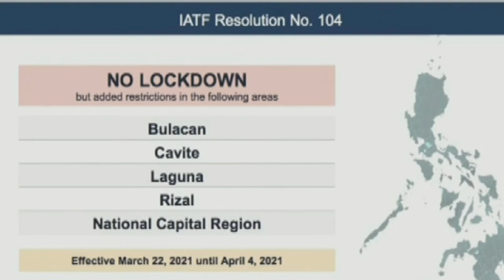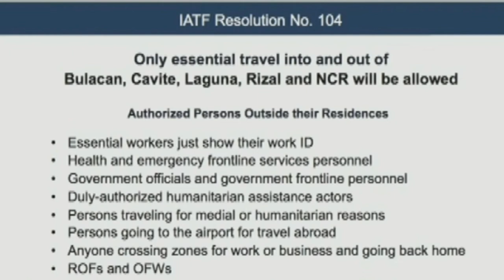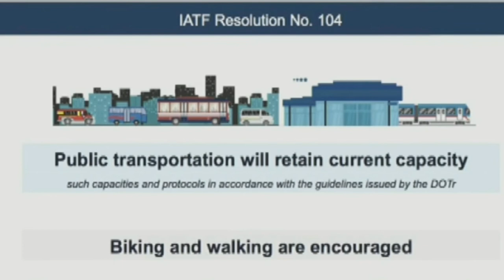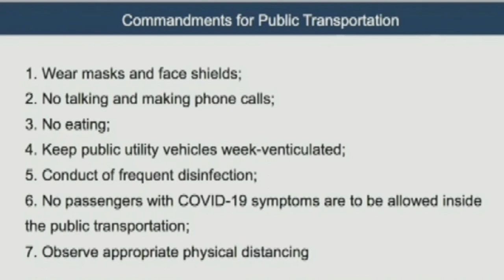WALANG LOCKDOWN PERO MAY TRAVEL BAN SA ILANG LUGAR.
Fake news ang kumakalat na balita na magkakaroon daw ng lockdown. Ayon kay spokesman Harry Roque magkakaroon lamang ng travel ban sa iilang lugar.